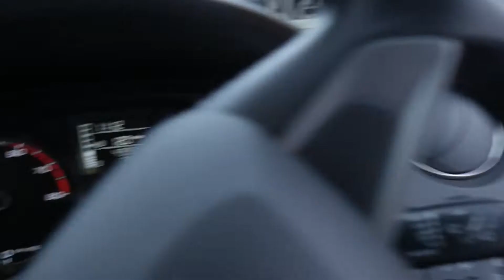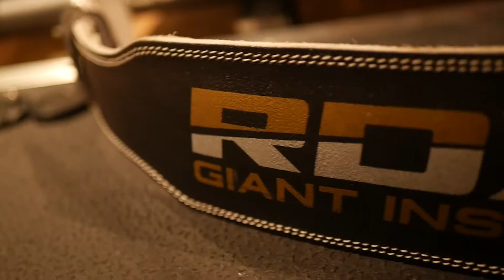I'M BACK AND IT HAS ALL CHANGED.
Get ready for the new year my friends. I am officially back and able to work out in the gym.

Watch this space. There is a lot to come!